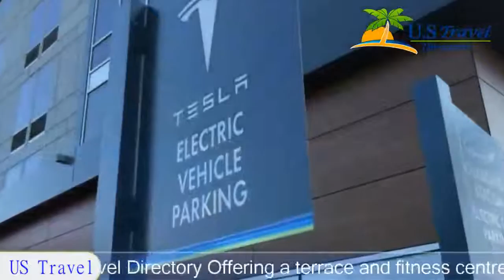Aloft Raleigh Durham Airport Brier Creek - Morrisville Hotels, North Carolina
Aloft Raleigh Durham Airport Brier Creek3Morrisville,North Carolina Within US Travel Directory Offering a terrace and fitness centre, pet-friendly Aloft Raleigh Durham Airport Brier Creek is situated in Raleigh.
 Guests can enjoy the on-site bar.
Each room is fitted with a 49-inch flat-screen TV with satellite channels.
 Each room has a private bathroom fitted with a bath or shower.
 Extras include Spa Bliss amenities and a hairdryer.
 Aloft Raleigh features free WiFi throughout the property.
There is free, 11-person shuttle service within an 8-kilometre radius as well as to and from the airport.
 Coffee and free bottled water are available daily.
 Free parking is offered for all guests at Tesla Charging Stations.
You can play billiards at this hotel, and car hire is available.
 Crabtree Valley Mall Shopping Center is 13 km from Aloft Raleigh Durham Airport Brier Creek, while PNC Arena is 13 km away.
 The nearest airport is Raleigh-Durham International Airport, 3 km from Aloft Raleigh Durham Airport Brier Creek.

Location in : 10020 Sellona Street ,NC 27617, Morrisville, North Carolina